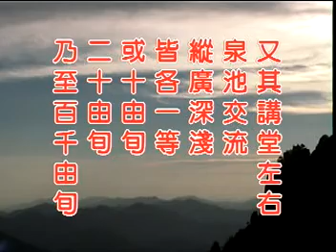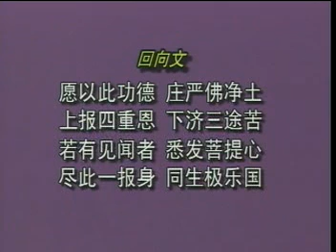净空法师：泉池功德 - 2003年（1）